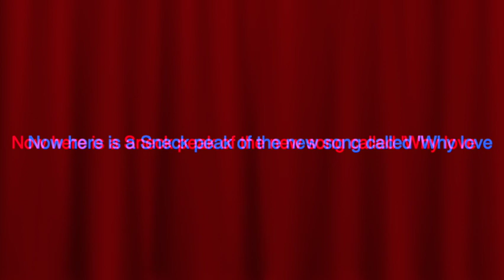Sneek Peek Of New song (Why Love)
Music video coming THIS Sunday!

This footage is property of Tyler and Skyler Vlogs

is not allowed to be repurposed without written consent from  Tyler and Skyler Vlogs.